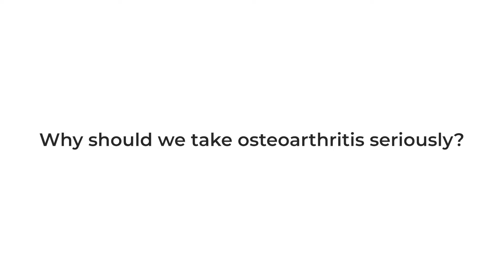Osteoarthritis Myths & Facts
There are three main myths about osteoarthritis:

1) It's not serious.
2) It's caused by normal wear and tear on the joints.
3) There's nothing a person can do about it once they have it.

Arthritis Research Canada's Dr. Jackie Whittaker debunks some of the biggest myths surrounding the most common type of arthritis.